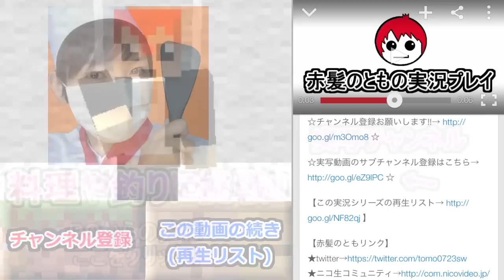【ドラクエビルダーズ】ドラゴン攻略!!赤髪のともの体験版実況!!５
◆ドラクエビルダーズ実況の再生リスト